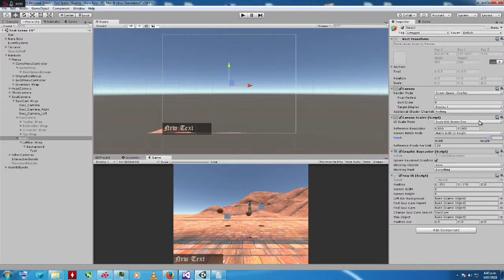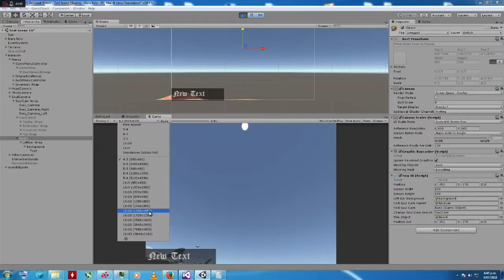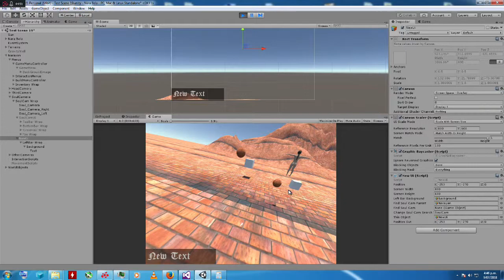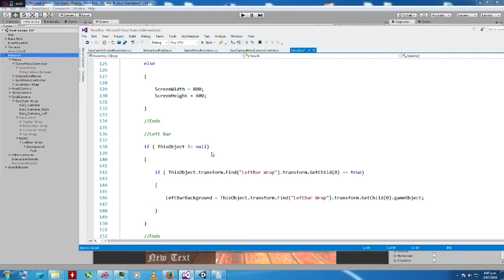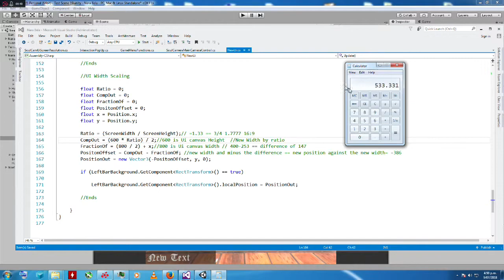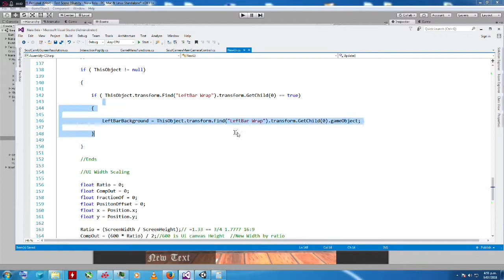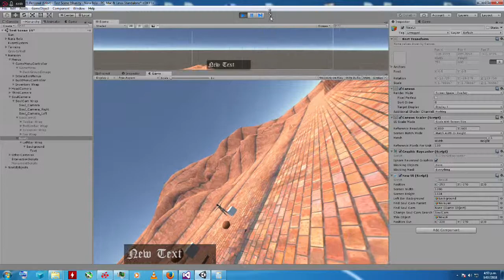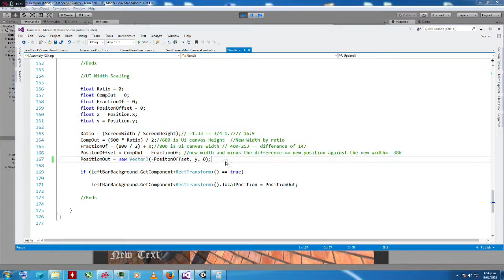Unity Fix Ui Menu Scaling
This Tutorial will show how to Fix the UI scaling When Changing Screen Resolutions to any size,..

this Video will explain why the canvas doesnt scale correctly with both width and height and how to solve This problem, and the reasons why.

Cheers
Exvalid